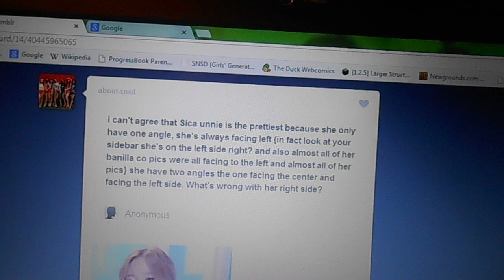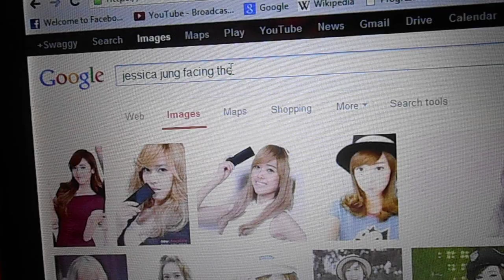Jessica Jung is truly magical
this bitch.

seriously, find me pictures of her facing the right. ive been thinking about this all day.